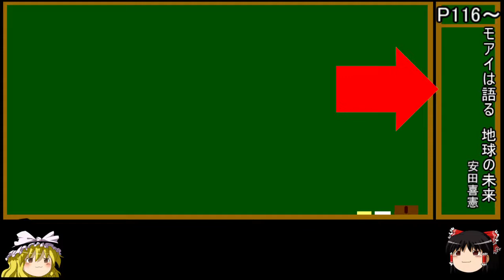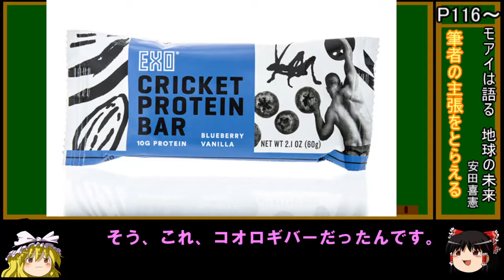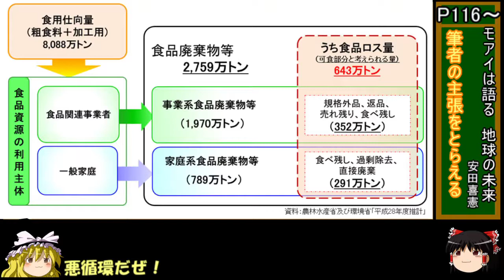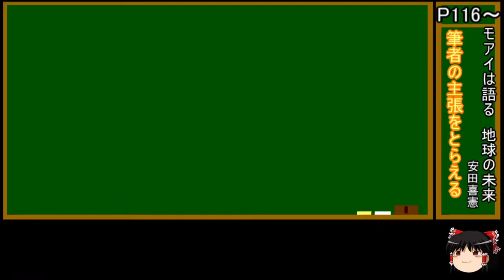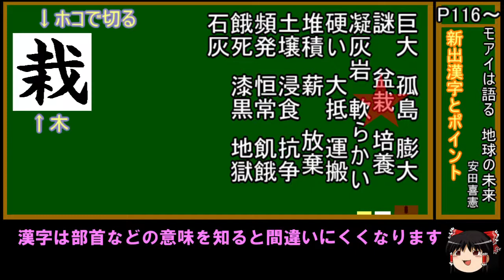27.中2国語(2/2回)「モアイは語る」②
光村図書出版　国語(2)
ページ：116ページ～
単元名：モアイは語るー地球の未来
種　別：説明文
作者名：安田喜憲
ねらい：筆者の主張を捉える
動画タイトル：27.中2国語(2/2回)「モアイは語る」②